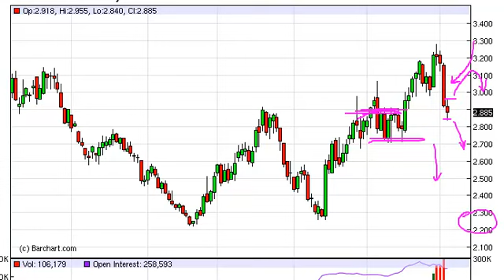Natural Gas Technical Analysis for August 6, 2012 by FXEmpire.com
- August 6, 2012 commodity daily technical analysis for the Natural Gas commodity.